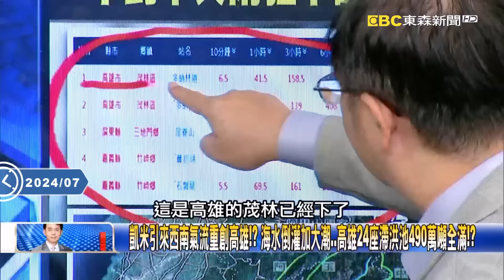【凱米颱風】凱米引來西南氣流重創高雄！？海水倒灌加大潮…高雄24座滯洪池490萬噸全滿！？【關鍵時刻】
凱米颱風如「吞食獸」不斷壯大！ 日本氣象網嚇壞「多個颱風窩」一天內全被吃光！？
全球三大風暴凱米颱風居冠！？ 7大條件同時發生…水庫爆滿超過100%全台泡水！？
凱米引來西南氣流重創高雄！？ 海水倒灌加大潮…高雄24座滯洪池490萬噸全滿！？
高雄新建大樓住戶擋水「牽手護房價」！？ 豪宅區「水淹地下室」整排高級車全泡水！
二樓「陽台淹水」噴進屋內！？ 高雄市區「水世界」停車場變滑水道、電動車當船開！？

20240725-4